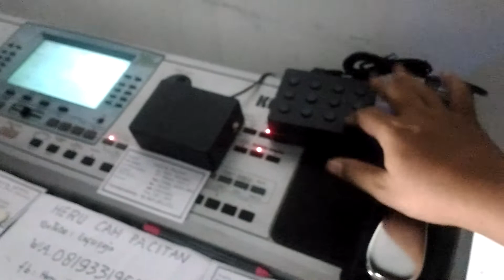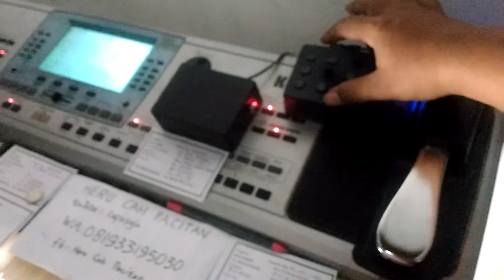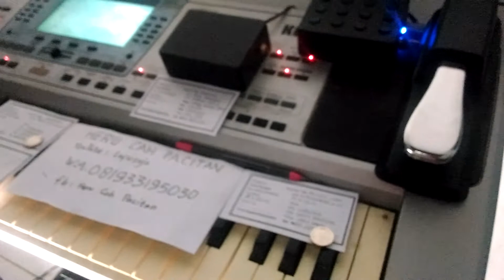Multipads 12 tombol ke bandung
Multipads out langsung ke mikser 12 tombol 5 mode total 60 suara.